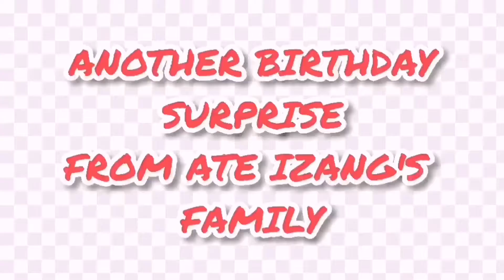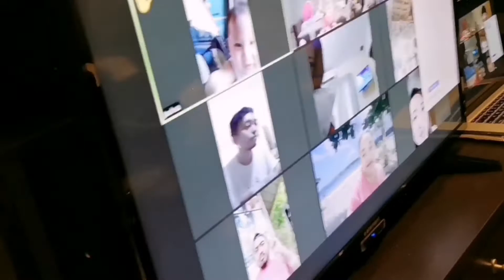Ate Marissa's 60th Birthday Part 2/ Bronte Provincial Park Ontario Canada